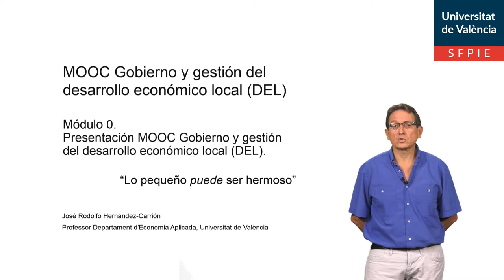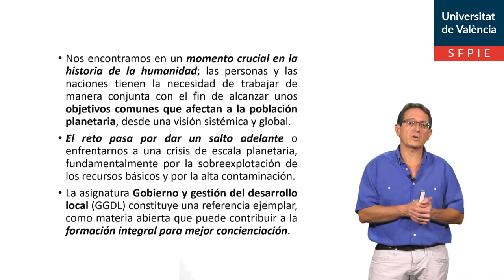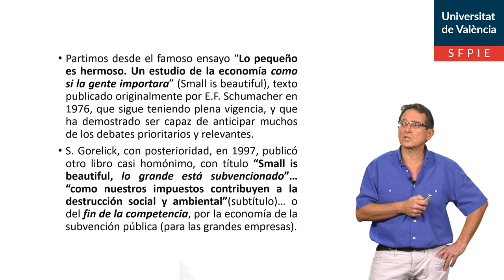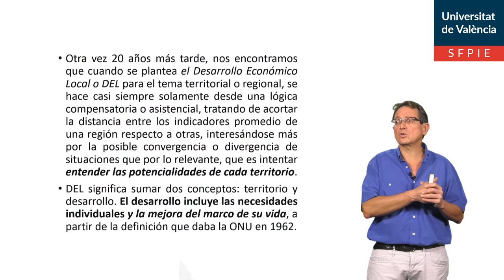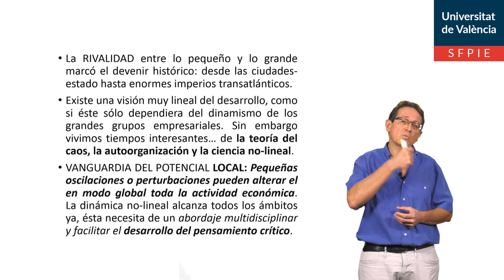Presentación MOOC Gobierno y gestión del desarrollo económico local (DEL)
Autor: Hernandez-Carrion, José Rodolfo;Serie: MOOC Gobierno y gestión del desarrollo económico local (DEL) Data: 2019 Resum: Presentación del curso Gobierno y gestión del desarrollo económico local o DEL, un MOOC (massive open online course) de la Universidad de Valencia Música: Plaidness by Francis Preve; Producció: Servei de Formació Permanent i Innovació Educativa